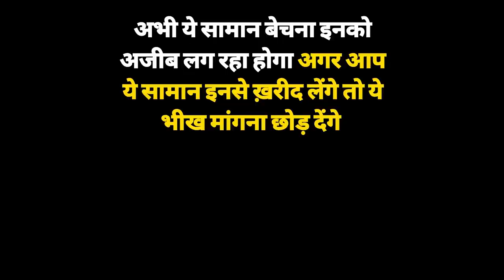एक ऐसी मुहिम जो हमारे देश को बहुत अच्छा बना देगी🌹| Helping Sunny Arya